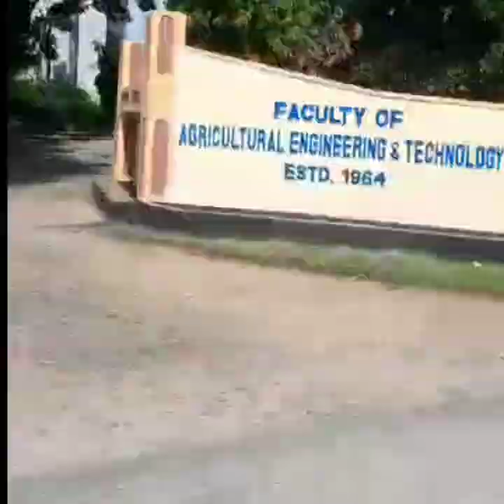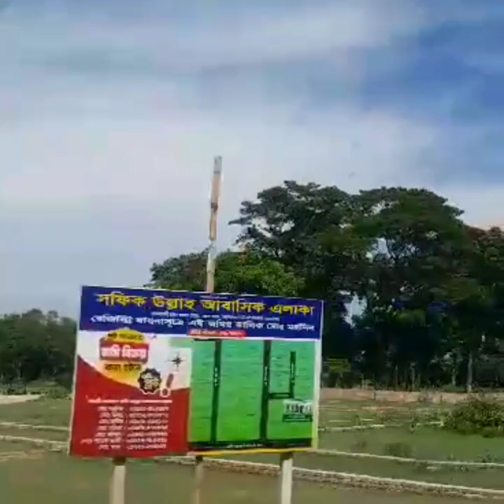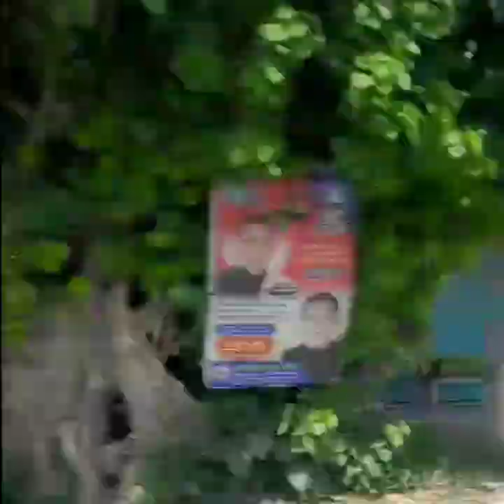Mymensingh to Goforgau road view 🤳🤳//Nice weather 💭weatherfact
Mymensingh to Goforgau road view 🤳🤳//Nice weather 💭//Nice view 💥‎@sayemasvlog8150